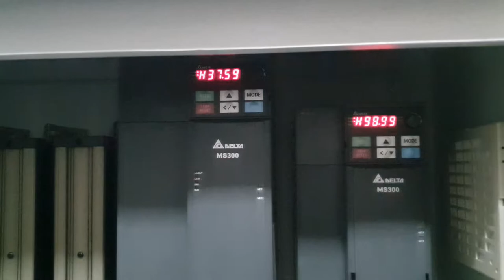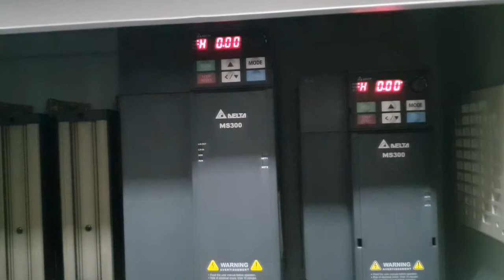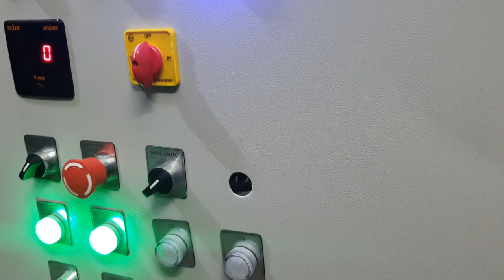2022 fountain panel ! automatic dancing panel for fountain !musical fountain panel ! garden fountain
fountain panel ! automatic control panel for fountai !musical fountain panel !dancing fountain panel
musical fountain controller
outdoor fountain panel
garden fountain panel
2022 fountain panel  dancing fountain panel musical fountain control panel manufacture
fountain panel manufacturer in delhi

fountain panel manufacturer
automatic control panel for fountain
ring type fountain panel
led light controller
plc control fountain panel

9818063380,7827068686